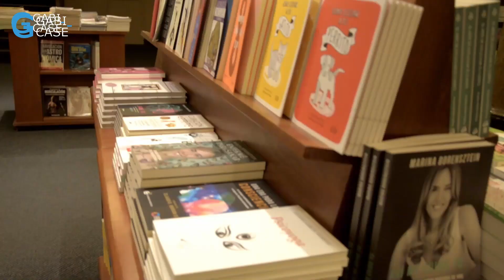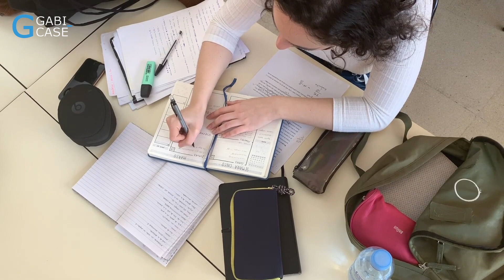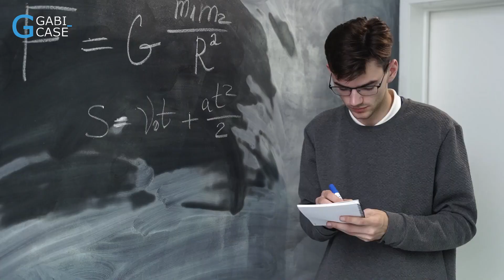COMO É O CBC DA UBA | GABI CASÉ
Como é o CBC da UBA? Você sabe quantas vezes eu escuto essa pergunta? É difícil? Sim!
👉Quer passar no CBC da UBA em 6 meses?? Faça agora o cursinho de preparação!

👉 Minha Mentoria para quem quer estudar na UBA, Universidade de Buenos Aires:
Sonha em morar em Buenos Aires? Se você quer viver, trabalhar, curtir a aposentadoria, fazer pós graduação ou simplesmente se mudar para cá com a família, com cachorro, como carro ou sem nada disso? No meu curso Viver Buenos Aires te ensino tudo o que você precisa saber para realizar este projeto de vida.

👉 Adquira meu eBook Vivendo em Palermo, em que eu dou dicas especificamente do bairro de Palermo: onde passear, comer e beber. Falo também como é o bairro e os seus microbairros. Para quem vai viajar para Buenos Aires e não sabe onde ir, esse ebook vai te ajudar a poupar tempo e ir nos lugares certos e apravados por mim:

👉 Baixe gratuitamente meu e-book com os 5 passos para morar na Argentina

Quer outras dicas de como é viver aqui em Buenos Aires?

Existe uma modalidade muito bacana se você é realmente fã do canal! Você pode se tornar membro do canal contribuindo com uma quantia mínima mensalmente e receber dicas exclusivas, e ter acesso as lives e vídeos só para membros, além de descontos e muito mais.

Todos os dias posto curiosidades de Buenos Aires, me acompanhe!

Gabi Casé